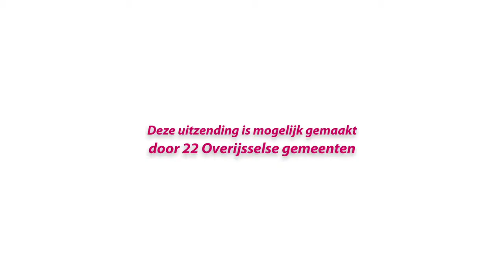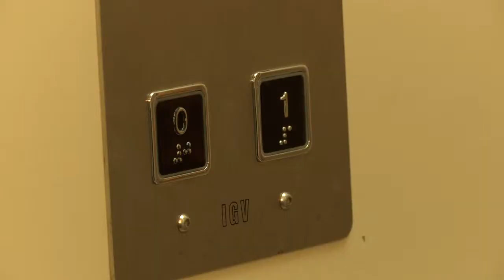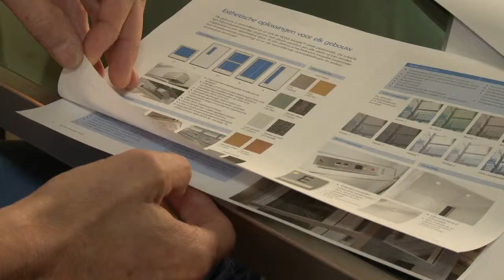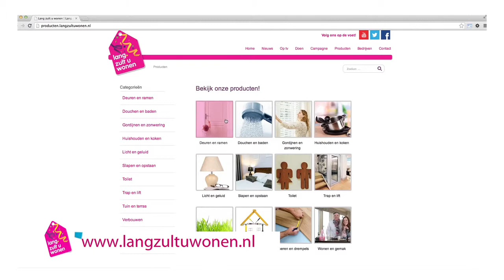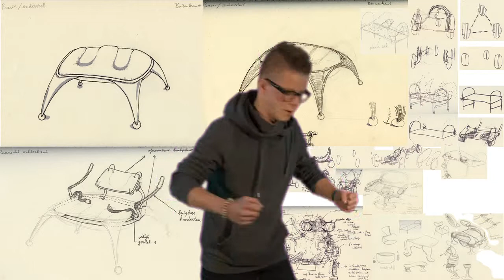Lang zult u wonen | TV serie aflevering 2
In deze aflevering kunt u zien hoe het verder gaat met de families Vogel en Stoker. Meneer Vogel krijgt de eerste bouwtekeningen te zien en de Stokers gaan in gesprek met hun bank. Heeft uw huis overwaarde? En wat kunt u daar dan mee? Paul Tang van de Taskforce Verzilveren gaat daar nader op in. In 'Binnenkijken bij ...' staat deze keer de lift van de familie Hertong centraal. Tot slot presenteren twee studenten van de ArtEZ kunstacademie hun Lang zult u Wonen-ideeën.